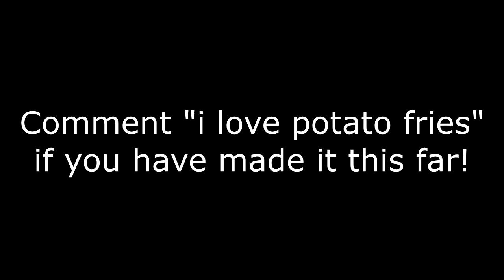Riverdale Season 1 Episode 1 Chapter One The Rivers Edge REACTION | Igie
Riverdale S1E1 Chapter One The Rivers Edge REACTION | Igie
Sorry if it was so short, I am just not much of a talker when I'm watching something. so I hope you enjoy and ill keep it up next time I promise XD hehe.

give me FEEDBACK in the COMMENT SECTION below. let me know what video do you want me to react next time.

fearthewalkingdead,russiandoll,chillingadventuresofsabrinaspellman,lucifer,
gameofthrones,riverdale,thewalkingdead,strangerthings,you,reaction,supergirl,
theflash,arrow,superman,dccomics,arrowverse,dc,crisisoninfiniteearths,
batwoman,legendsoftomorrow,batman,supercorp,flash,greenarrow,
wonderwoman,thecw,supergirlseason,karamel,olicity,igiereacts,rickandmorty,
blackmirror,13reasonswhy,sexeducation,thewitcher,endofthefuckingworld